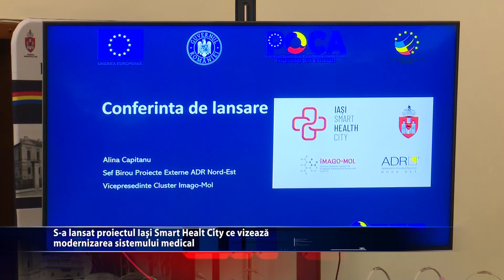Incepe digitalizarea sistemului medical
Incepe procesul de digitalizarea a sistemului medical la Iasi! Asta se intampla odata cu lansarea proiectului Iasi Smart Health City. Scopul este de a aduce conceptul de sanatate digitala mai aproape de cetateni. Proiectul isi propune sa activeze pe trei paliere, iar printre activitatile care vor fi derulate se numara constituirea Grupului de Lucru Consultativ in domeniul strategiei locale de sanatate.